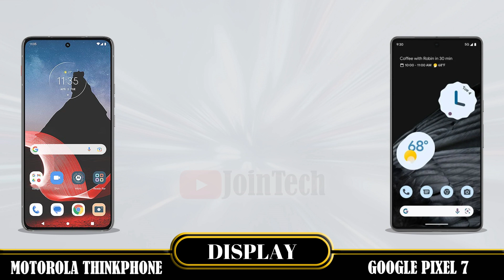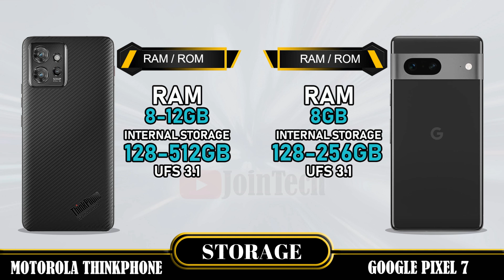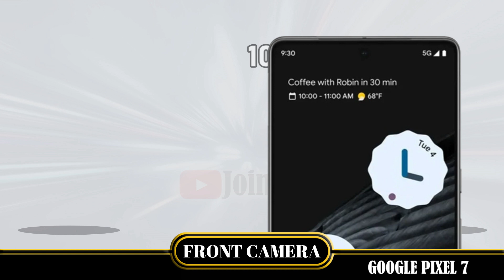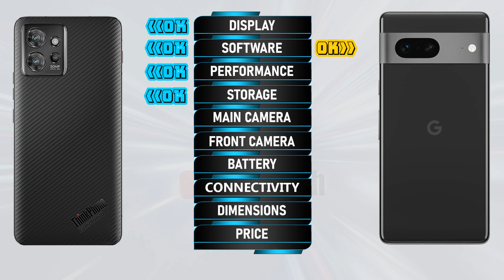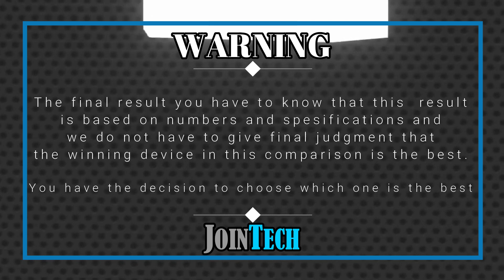MOTOROLA THINKPHONE VS GOOGLE PIXEL 7 FULL SPECIFICATIONS COMPARISON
Motorola ThinkPhone Vs Google Pixel 7 | Comparison | Review | Unboxing | Price | Antutu Score
This is a detail Motorola ThinkPhone first look as we give a full review with Motorola ThinkPhone hands on specifications and Motorola ThinkPhone feature.
You'll see the specs under the cover of the Motorola ThinkPhone comparison review and Motorola ThinkPhone unboxing all specs.
Let us hear your Motorola ThinkPhone first impressions and the different Motorola ThinkPhone tests you carry out in the comments below. when JoinTech compare it with the Google Pixel 7.
1. Credit: If i have been used in this video some Google Data (Images, Music, Clip Art and Short Videos etc.) are  just used for illustrative purposes only and nothing.
2. We can not guarantee that the information on this videos is 100% correct. Please help correct and provide positive feedback.
🔔 Turn on the bell for new upload notification 🔔
Please To:
► Video Content :
00:00 Intro
00:21 Best Display?
01:20 Best Software?
01:35 Best Performance?
02:03 Best Storage?
02:19 Best Main Camera?
02:48 Best Front Camera?
03:13 Best Battery?
03:34 Best Connectivity?
04:14 Best Dimensions?
04:43 Best Price?
04:52 Best Result?
05:06 Outro